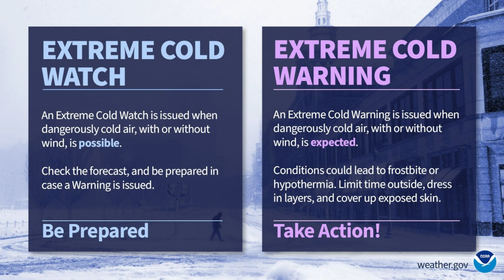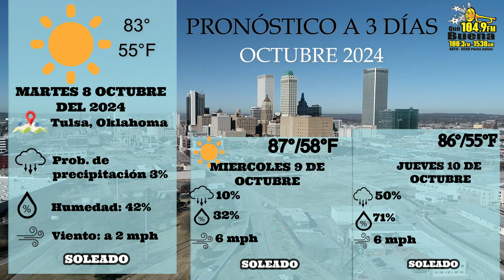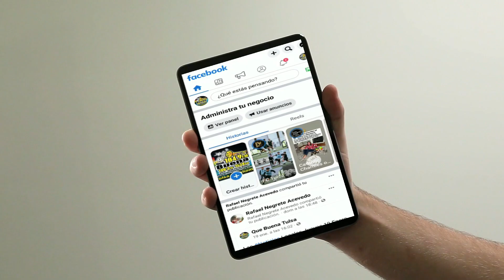8 de octubre de 2024! 🌟 ¡No te pierdas las noticias locales de Tulsa hoy, martes🌟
8 de octubre de 2024! 🌟 ¡No te pierdas las noticias locales de Tulsa hoy, martes🌟

🔴 Titulares destacados del día:

1️⃣ Adolescente arrestado tras disparar en Tulsa 🚔
2️⃣ Búsqueda de sospechosos de robo en Owasso suspendida 🚨
3️⃣ Pareja arrestada por negligencia infantil en Tulsa 👶
4️⃣ Fugitiva de Tulsa en la lista de los más buscados 🕵️‍♀️
5️⃣ Nuevas alertas climáticas del Servicio Meteorológico ❄️🌬️
6️⃣ Uso de avión estatal por el gobernador Stitt genera dudas ✈️
7️⃣ Escasez de ganado eleva precios de carne en Oklahoma 🐄💰
8️⃣ ODMHSAS prescinde del Fiscal General en demanda judicial ⚖️
9️⃣ TCC lanza programas sobre la industria del cannabis 🌱
🔟 Oklahoma envía ayuda a Carolina del Norte y Florida por huracanes 🌪️🌊

📢 ¡Mantente informado y comparte con tus amigos! 📢
👇 Haz clic y ve las noticias completas 👇